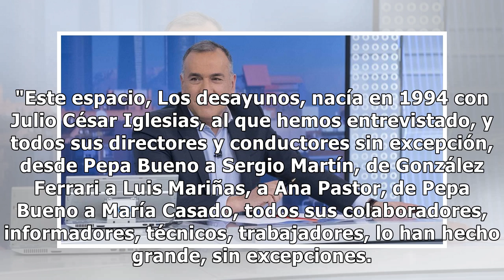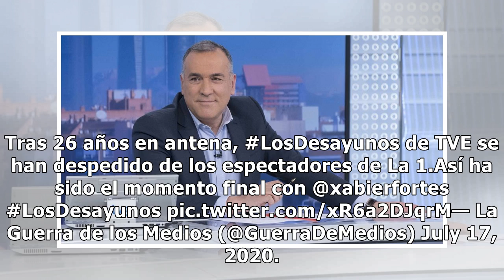8KUdeMPzfRAsí ha sido la despedida de 'Los desayunos' tras 26 años en antena